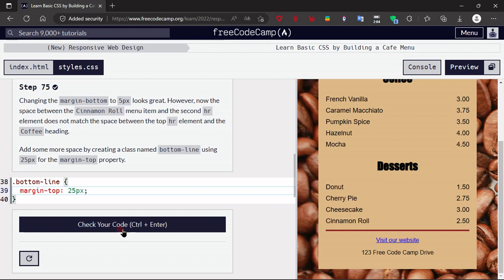Learn Basic CSS by Building a Cafe Menu - Step : 75